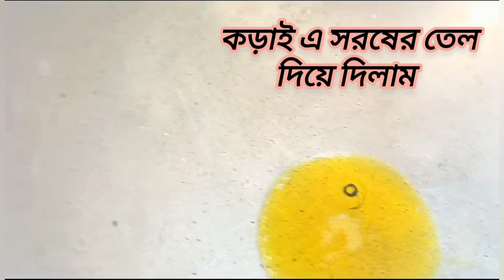চালতা দিয়ে মুসুর ডাল।Chalta Diye tok dal। Elephant Apple Recipe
chaltardal#dal#tokdal